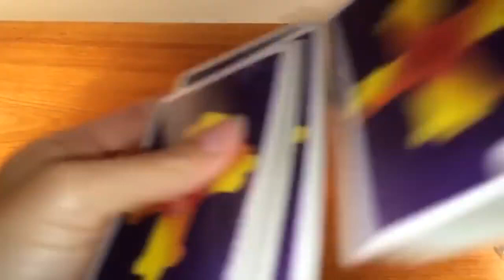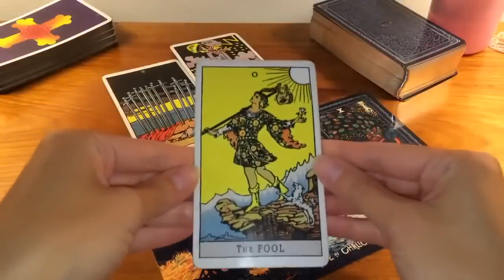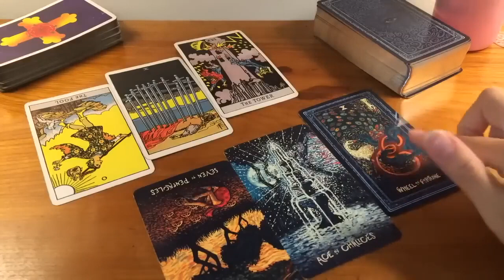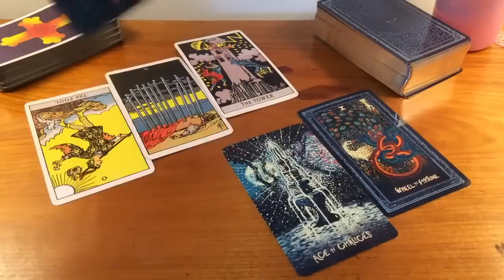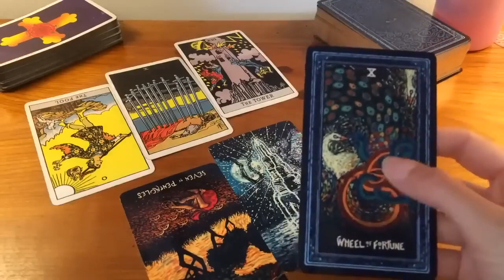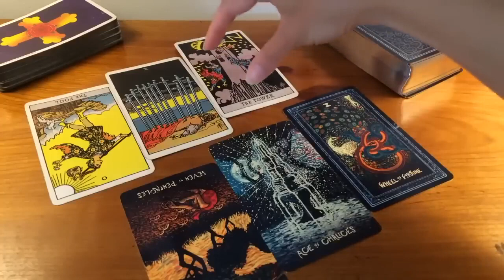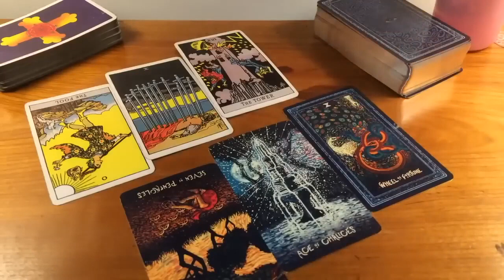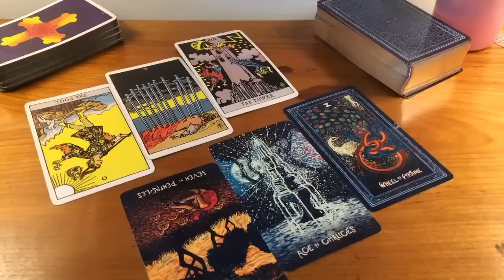ARIES! THIS PERSON IS WATCHING AND WAITING FOR YOU! 😱💫👀😳🔥17 OCTOBER 2024 DAILY TAROT